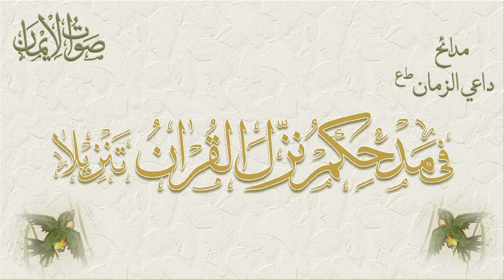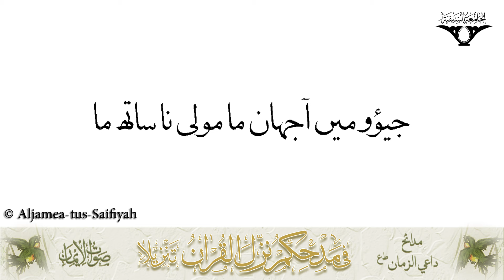Jiwu mein aa jahan ma maula na saath ma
Madeh Dai iz Zamaan